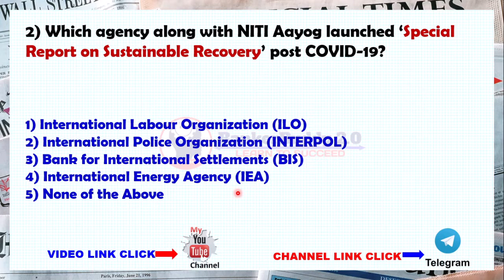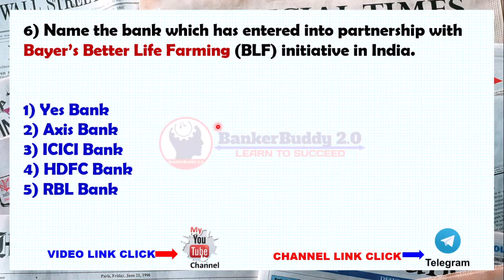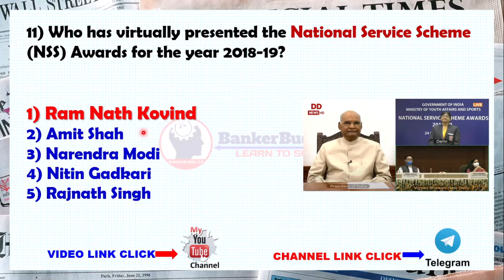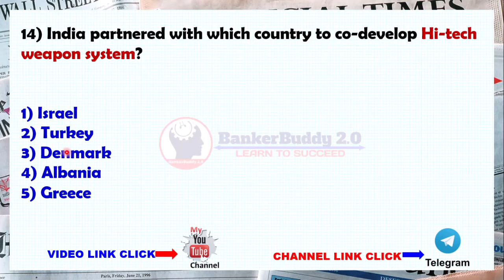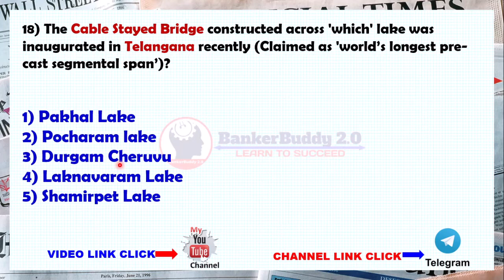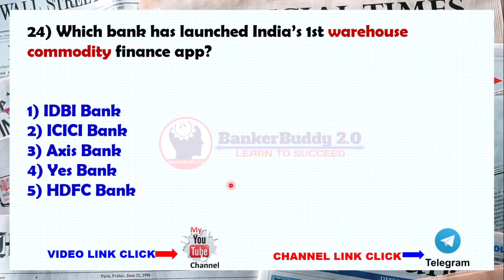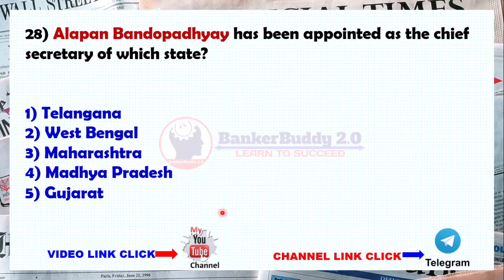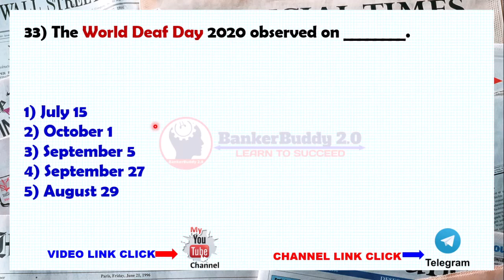CURRENT AFFAIRS MCQS 27TH TO 29TH SEP MCQS||BINGUAL|| LEARN CA IN A NEW WAY|| FOR ALL EXAMS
THIS IS THE 12TH CURRENT AFFAIRS REVISION VIDEO OF 27TH TO 29TH SEPTEMBER 2020 MCQS ...WE ALSO STARTED HINDI LIVE PRACTICE SESSION FOR IBPS RRB MAINS, WHICH WILL GOING TO HELP IN IBPS RRB & OTHER EXAMS AS WELL FOR SURE...BE WITH US WE ARE ALSO PROVIDING MANY MORE LIKE WEEKLY CURRENT STATIC GK & CURRENT BANKING & FINANCIAL AWARNESS AND SPECIAL LIVE PRACTICE SESSION FOR IBPS RRB MAINS HINDI...IN OUR VIDEOS U CAN FIND 95% PAID CONTENTS FOR SURE WITH FREE OF COST. FOR DAILY DETAILED CA, DAILY VARIOUS NEWSPAPERS & PDFS OF OUR VIDEO LECTURES JOIN OUR TELEGRAM CHANNEL...
BILINGUAL
LEARN_CA_IN_A_NEW_WAY